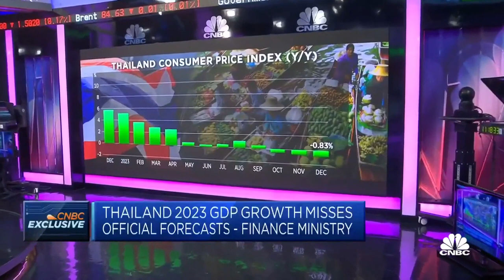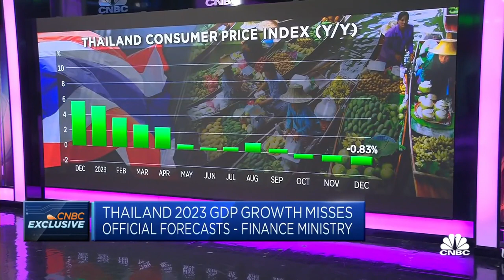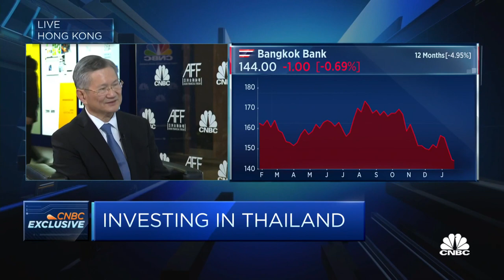Bangkok Bank expects the Thai economy to grow by up to 3%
Chartsiri Sophonpanich, president of Bangkok Bank, says exports should be "performing better" with the improvement in global trade.